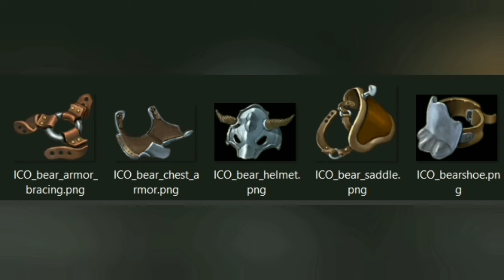frostborn new update (analysis)